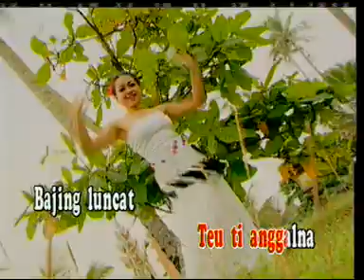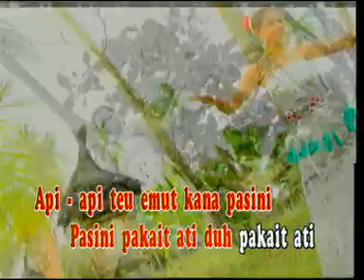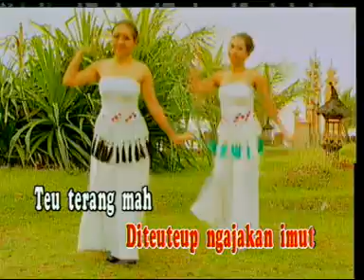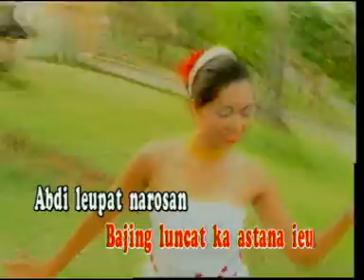bajing loncat... helvy maryand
tembang kenangan